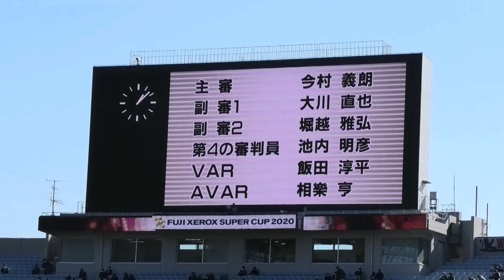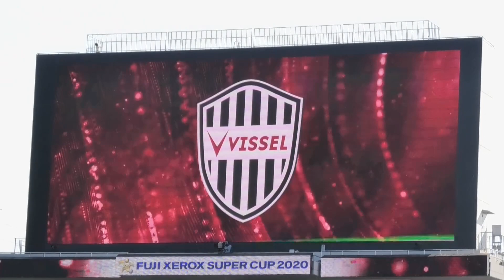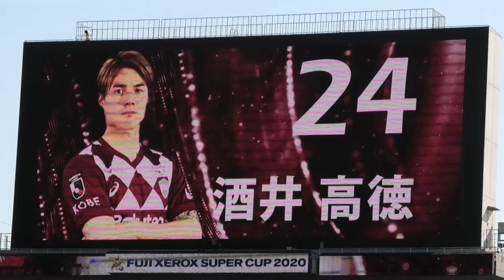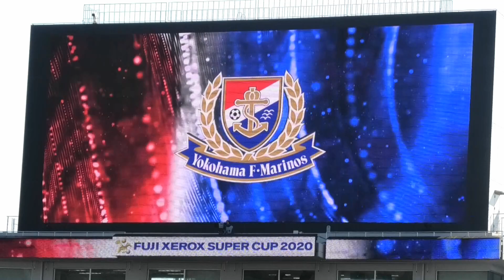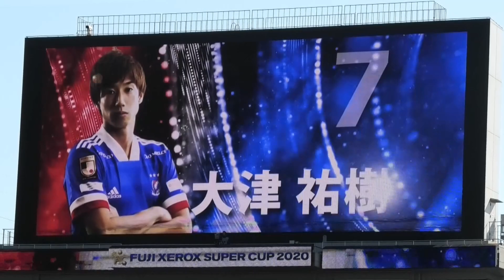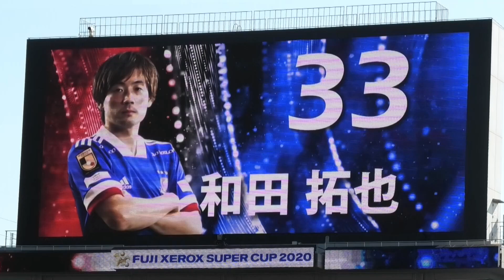FUJI XEROX SUPER CUP 2020 横浜Fマリノス×ヴィッセル神戸 スタメン発表 現地映像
FUJI XEROX SUPER CUP 2020
横浜Fマリノス×ヴィッセル神戸のスタメン発表、現地映像 です。